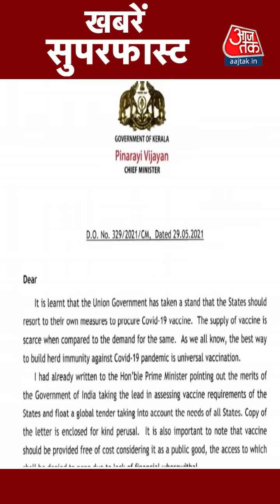खतरे में Benjamin Netanyahu सरकार, विपक्ष के एकजुट होने से मंडराया संकट I Khabaren Superfast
Israel में Benjamin Netanyahu सरकार पर खतरे के बादल मंडरा रहे हैं. विपक्ष के एकजुट होने के बाद इजरायल में राजनीतिक संकट आ गया है.